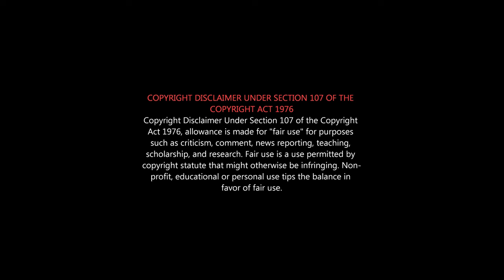LAL SALAAM ROAST | SuperStar Rajinikanth Roast | Aishwarya Rajinikanth Roast | AR Rahman Roast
தேரை (Rajini) இழுத்து தெருவில் விட்ட - ரஜினி மகள் (Aishwarya Rajinikanth)

Starring
Rajinikanth as Moideen Bhai (Extended Cameo Appearance)
Vishnu Vishal